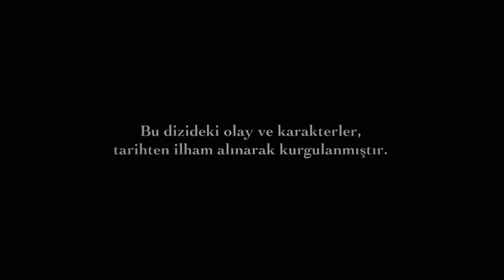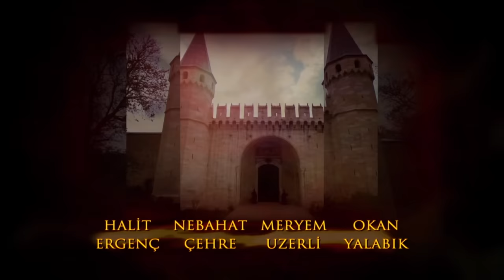Muhteşem Yüzyıl 19. Bölüm (4K)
Muhteşem Yüzyıl’da isyan! Süleyman ve İbrahim’in yokluğunu fırsat bilen Yeniçeriler şehri yakıp yağmalıyor! İstanbul’dan alevler yükseliyor… Yeniçeri isyanı önü alınamaz şekilde büyürken, Süleyman’ın yokluğunda Hanedan üyeleri bu felaketle nasıl başa çıkacak?

Hatice Sultan’ın sarayında, Leo ile konuşmanın fırsatını bulan Hürrem, Leo’yu gitmesi için ikna etmeye çalışmaktadır. İkili salonda yalnız başlarına konuşurlarken, Victoria da saklandığı yerden onları izlemektedir…
Odasında gafil avlanan Nigar, Gülşah’ın başına geçirdiği çuvaldan kurtulmaya çalışmaktadır. Nigar çuvalın içinde nefes almak için çırpınırken odaya Mahidevran girer. Gülşah’ın kafasından çuvalı çıkarmasıyla Nigar karşısında Mahidevran’ı görür… Mahidevran’ın Nigar’dan istediği şey nedir?
Hürrem’den duyduklarıyla yıkılan Leo, kendini Süleyman ve Hürrem’den uzakta, sarayın bahçesine atar. Leo bahçede yaptığı Hürrem resimlerine bakarken, Victoria bahçeye gelir… Bir çalının arkasına saklanıp Leo’nun resimlerini görmeye çalışır…

Ahmed Paşa’nın isyanını durdurmak için Mısır’a doğru yola çıkmış olan İbrahim Paşa’ya, yolda, Mısır’daki Kadızade’den haber gelmiştir. Kadızade, İbrahim Paşa’nın Mısır’a varmasını beklemeden, Ahmed Paşa’ya müdahale etmiştir…
İbrahim Paşa Kahire’ye vardığında, Süleyman da şehzadeleri ve Hürrem ile Edirne’de, av seyahatindedir. Payitahttaki bu boşluk, Yeniçeri Ocağı’nı harekete geçirir…
Süleyman’ın İstanbul dışında, avda olduğu bilgisi Yeniçeri Ocağına ulaşmıştır. Sefer beklentileri karşılanmayan ve Hatice Sultan’ın düğünü için yapılan harcamalardan son derece rahatsız olan Yeniçeri Ocağı’nda, Mustafa Ağa, payitahttaki bu boşluktan yararlanarak isyan kazanını kaynatmaya başlar…
Süleyman ve İbrahim’in yokluğunu fırsat bilerek, Yeniçeri İsyanı, İmparatorluğun başkentinde önü alınamaz biçimde büyüyecektir… Hanedan Süleyman’ın yokluğunda bu büyük felaketten nasıl kurtulacak? Muhteşem Yüzyıl Resmi YouTube Kanalı